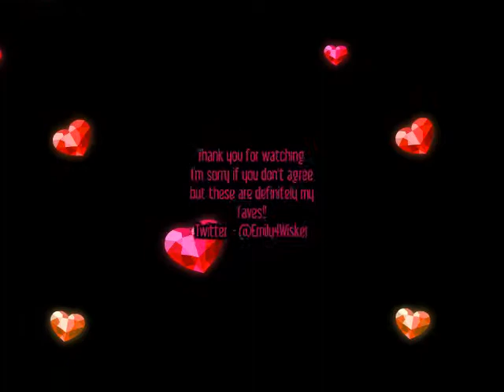My Top 12 YouTube Singers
This is my top 12 favourite YouTube singers...

If you don't agree, please don't send me hate but please feel free to leave comments below and I'll try my best to reply to them if they need replying to...

Wattpad: ecashmore09